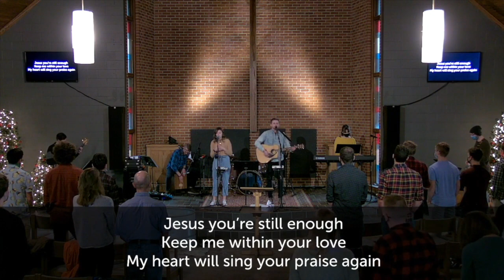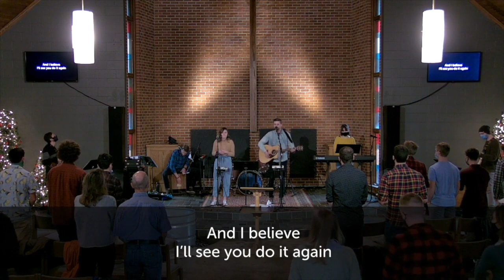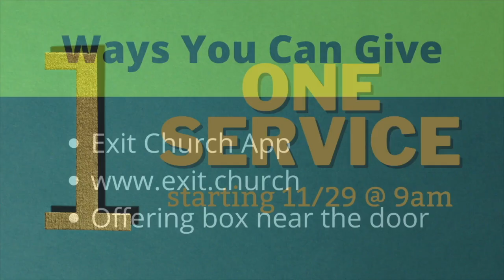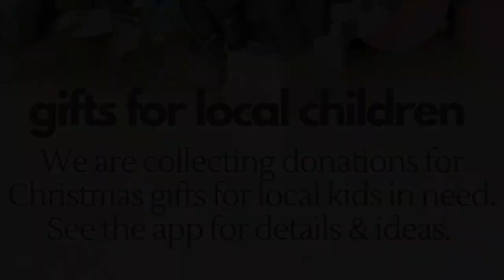Sunday Service: November 22, 2020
Forrest Brown begins the Old Testament book of Hosea.